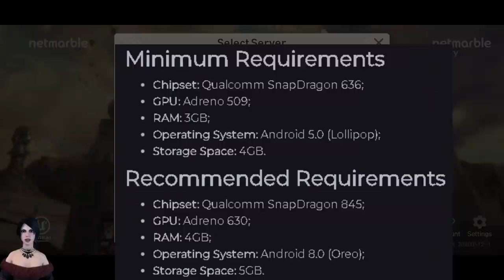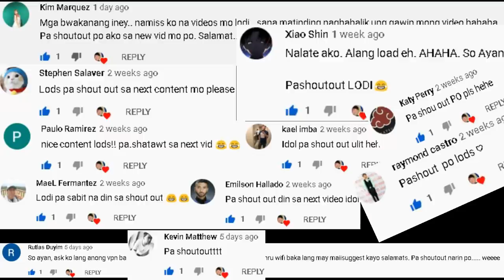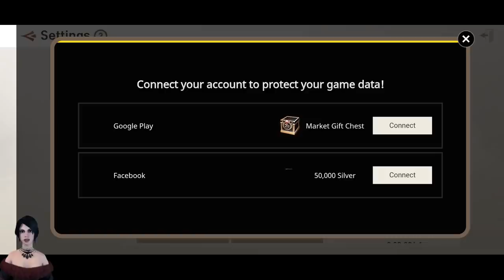Blade And Soul Revolution English na! (Open World MMORPG) Gameplay Review Ang GANDA NG GRAPHICS!